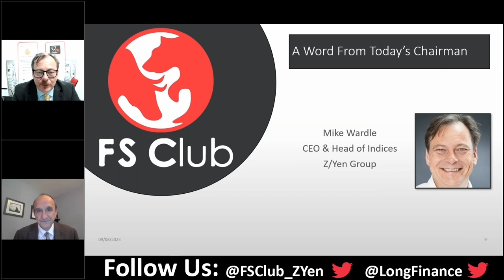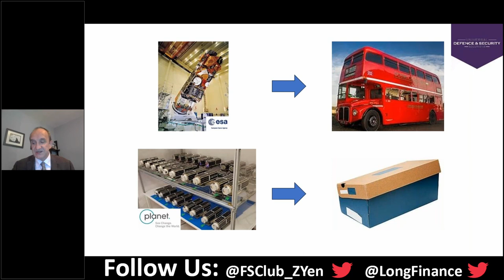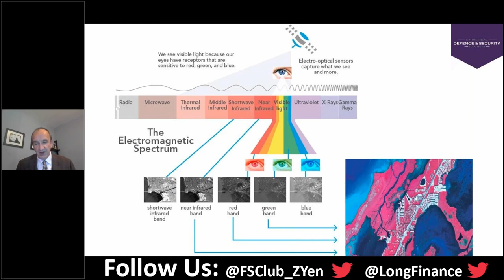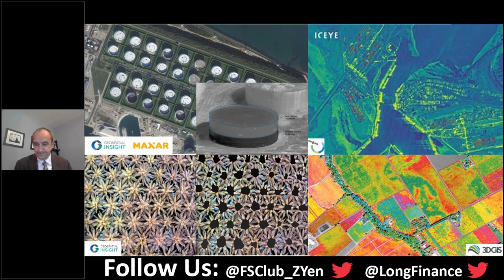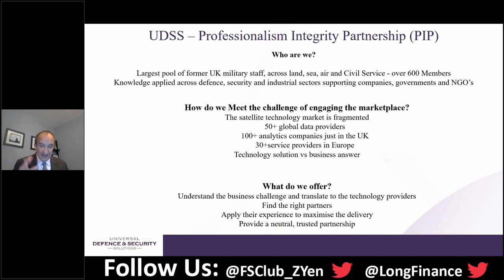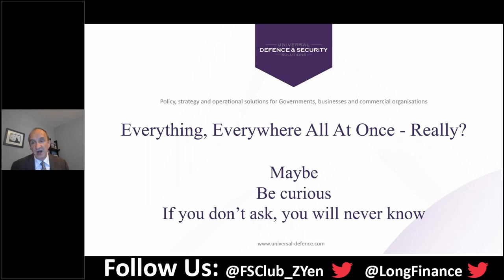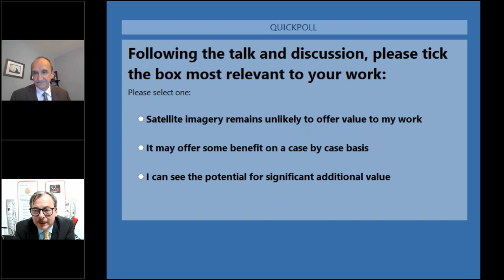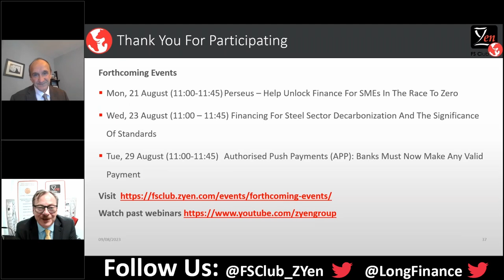Everything, Everywhere All At Once: Satellite Imagery As A Mainstream Intelligence Source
Since the 1960's, satellite imagery has been available of the earth's surface. However, for non-defence related activity, it was not until the 1980's that satellite imagery and remote sensing began to emerge as viable decision support intelligence across commercial and civilian government. However, technology limitations (cost, licencing, weather conditions and many other factors) limited the viability of use for many operational requirements. Has the industry now broken down these barriers?

In this webinar, Dr Andy Wells outlines some of the key technological (and commercial) advances within the last 5 years. It seeks to exemplify and demonstrate how satellite imagery can be applied across insurance, asset risk, investment, climate risk, supply chain management and others to provide data, insight and knowledge regarding the planet we inhabit - potentially monitoring everything - everywhere - all at once!